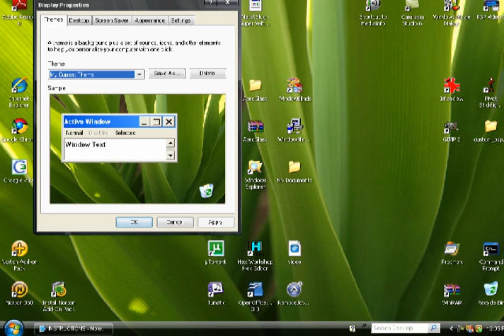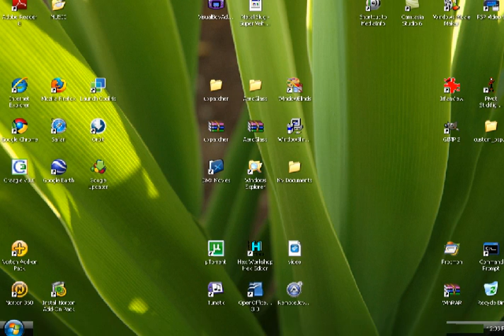How To Make WinXP Look Like Vista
Download & Extract With WinRAR
Even After Installing It Will Never Compare To Vista